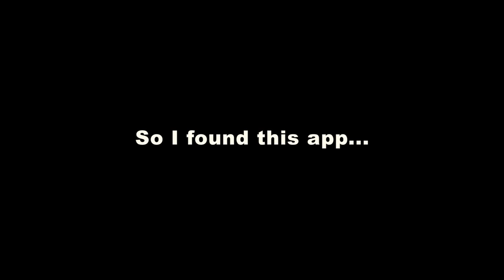Mishka the Talking Husky Records a New Song!